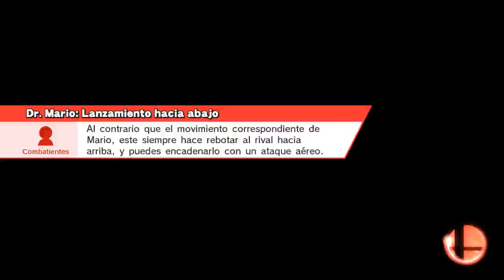smash bros wii-u ---- torneo de 4 grupos de 8 jugadores ---- grupo C ---- charizard vs roy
Smash / Smash
Coliseo
Charizard, Roy